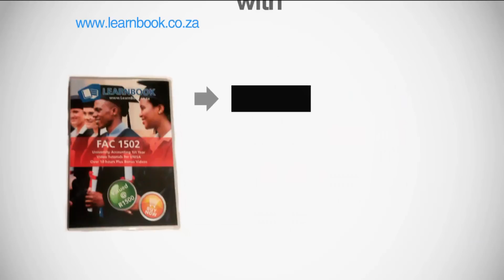fac 1502 DVD advert3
Protea Bookshop

Adams Books